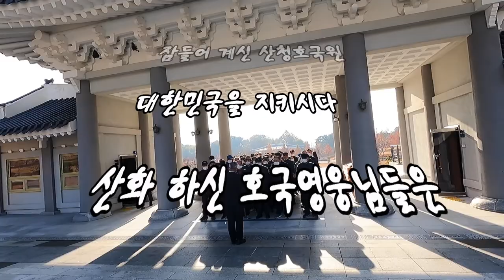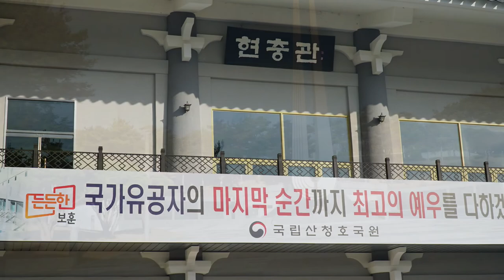고엽제전우회 부산지부 /전적지순례/국립산청호국원/kbmtv영상김감독